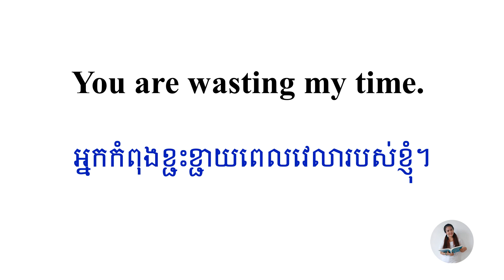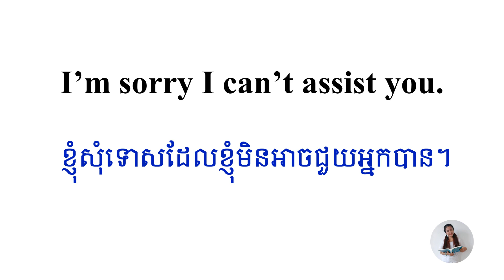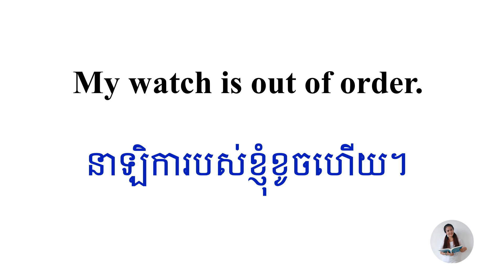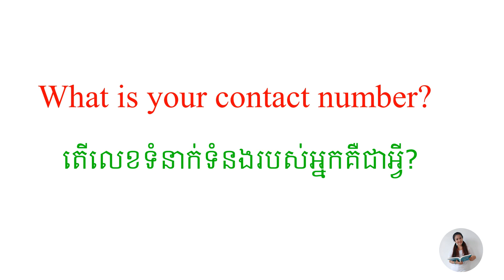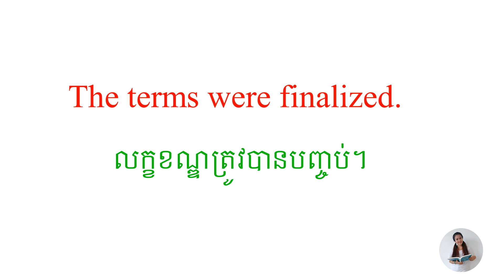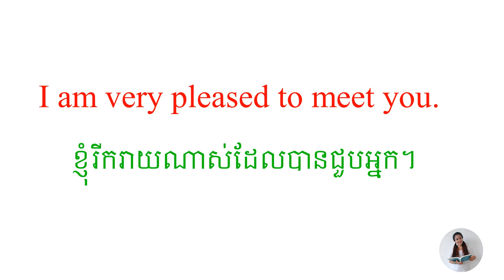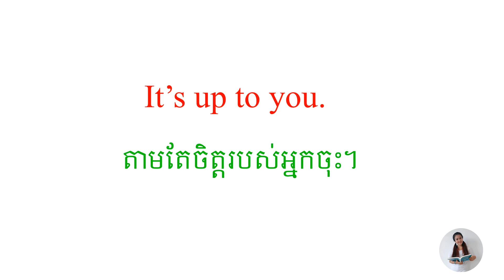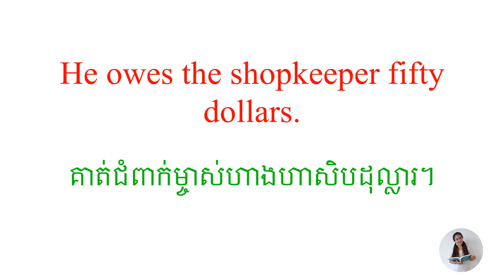ប្រយោគអង់គ្លេស​ English Sentences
Thank you all so much. Have a wonderful day.